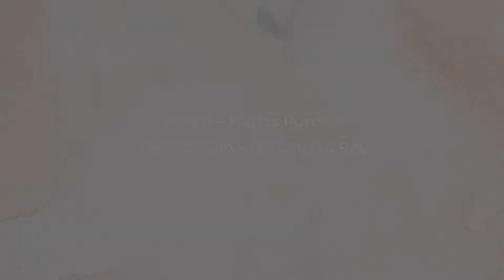Hulas Purohit I Folk Music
This program is being recorded and featured during the Bikaner Art & Culturel Festival "Kala Rang Raag " from 15 - 30 January 2021, organised by Lokayan in partnership with the Department of Art & Culture, Rajasthan.
About the festival:

Bikaner Theatre, Arts & Culture Festival (BTACF) is an open platform to actively engage with all our artists, heritage keepers, and safe guarders whose livelihoods were sustained by the fairs & festivals.

The culture and arts industry has been one of the MOST AFFECTED by measures all over the world in this epidemic which demands a serious call for action to create new possibilities and reimagine them for the coming times.

As you all know, we're facing key challenges producing this festival.

Without the generosity of our amazing community of supporters, this festival wouldn't be here today. It is with great pride and gratitude that we publicly thank everyone who have had a hand in supporting the festival so it can survive and thrive.

Performers: Hullas Purohit,
Collection: Lokayan